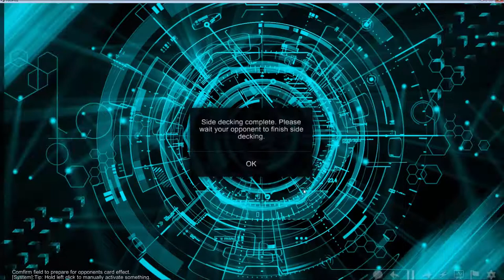YuGiOh Link Duels - Shiranui Vendread Zombies vs Noble Knights